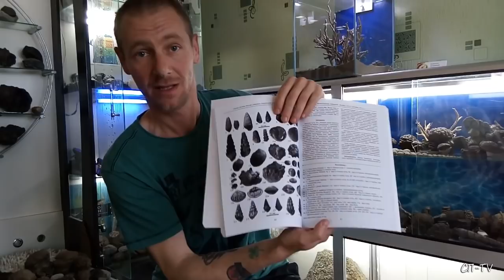Крым. Ялта. Музей палеонтологии ЮБК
Домашний музей Валентина Вербицкого - это возможность прикоснуться к тайнам вечности мироздания. Прикоснуться в буквальном смысле слова, ведь окаменелые организмы, которые жыли десятки миллионов лет назад  не спрятаны под амбарным замком, а в свободном доступе для всех посетителей, где можно не только ,,посмотреть", но и ,,потрогать". Совершить путешествие во времени доступно любому желающему, ведь Валентин - единственный энтузиаст такого рода в Крыму...